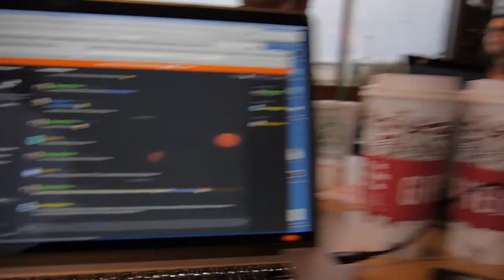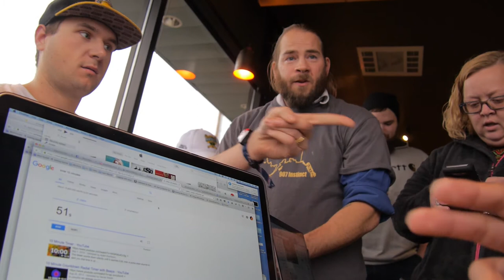POKEMON GO: HOW TO HOLD AN EX RAID GYM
When the forces of 35 to 45 trainers bear down on your poor six Pokemon, how do you deal?  With the power of teamwork and friendship, anything is possible.  And a crap load of logistics.  And people who spent lots on raid passes.